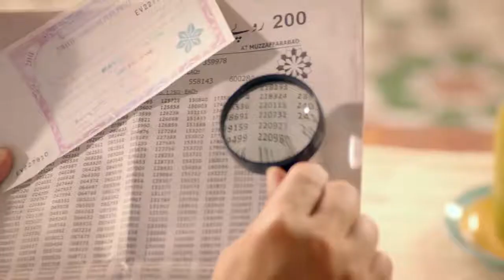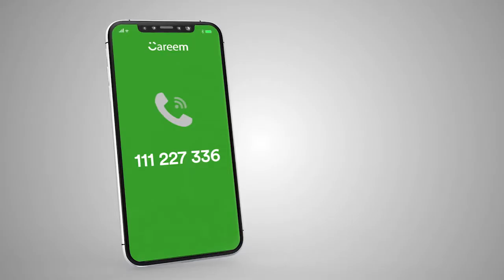Tera Number Agaya Hay DVC - Careem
Great to have collaborated for one of our favorite brand Careem, with Director/Producer Haris Qadeer who pioneered the concept of an Independent TVC Producer in Pakistan more than a decade ago.
TeraNumberAgaya Digital Video Commercial
Client: Careem
Agency: Incognito
Production House: Checkmate Inc
Executive Producer: Mustafa Munawer
Director: Haris Qadeer
Producer: Akber Munawer
Lead Talent: Mohsin Abbas Haider
DOP: Usman Malkani
Associate Producer: Faraz Qamar
Associate Director: Fida Moin
Art Director: Eruj Hadi
Set: IQ Set Art
Gaffer: Rehan
Focus: Burhan
Post Producer: Syed Ali Sufi
Color Grade: So Good House
Post: Animagic
Makeup: Rashid's Salon, Diya
Choreographer: Shaz
Supporting Talent: Naila
Line Producer: Mohammad Waqas
Production Manager:Osama Khalid
Finance & Accounts Manager: Adeel Mushtaq
CTO (Chief Tea Officer) : Shan